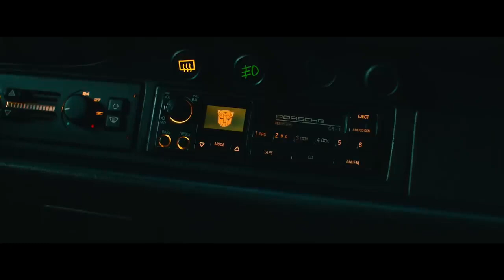Transformers: El Despertar De Las Bestias || Trailer Español latino || SuscriBT al canal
Créditos a: Universal Studios